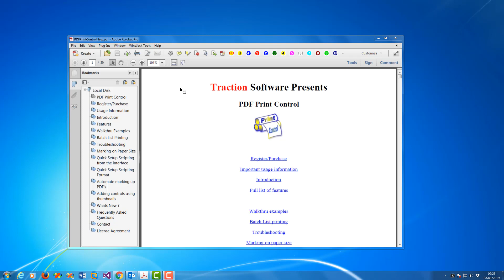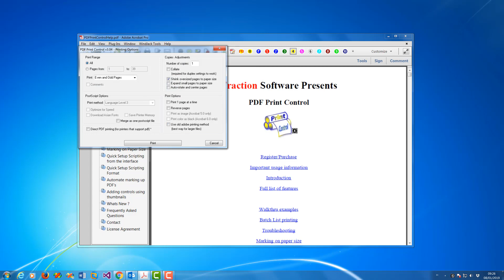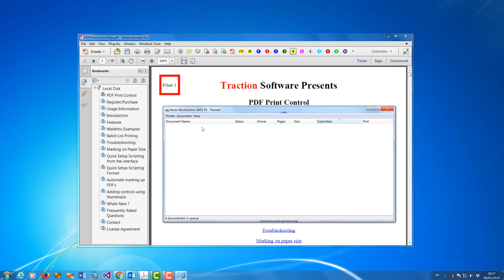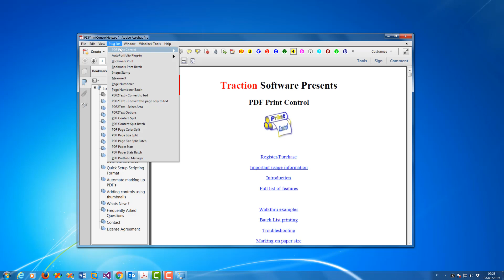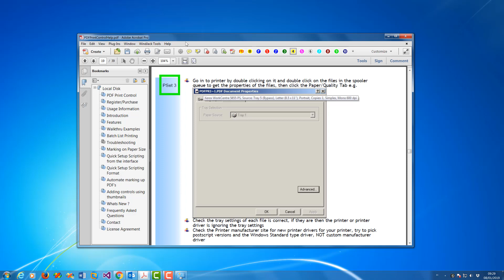How to print a PDF file pages in sets to different trays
How to print a PDF file pages in sets to different trays with PDF Print Control 3
e.g.

PDF Print Control is an Acrobat plug-in tool for Acrobat which is used to take control of how your PDF's print at page level without the need for splitting up the pdf, this product is ideal for printing your PDF files to multiple trays from one PDF file,  e.g. page 1-5 can be assigned to tray1 then page 6-10 can be assigned to tray2, you can set all printer information available in the printer driver like dpi, color/mono, orientation, trays and you can even switch printers! e.g. pages 1-5 to the Xerox in color and pages 6-10 to the HP in B/W, all printer settings information is stored within the PDF, so next time you want to print all you have to-do is load and press the special print button in the Acrobat toolbar, PDF Print Control has a few time saver options like print settings can be copied between documents for easy migration, replication within a document for repeat settings changes - e.g. page 1 - tray1, page 2 - tray 2 replicated would alternate through the document, quick markup by searching for text and mark that page with printer settings, mark on bookmark name, mark on page size, inject postscript during a print job for special printer finishing, Reporting summary of page markups.
Latest features include batch file list printing, page marking, searching, loading controls and print with the new Quick Setup scripting so all you have to do is load the pdf and click the new 'Q' quick setup button, we have also added multi-thumbnail marking from the thumbnail view for ease of use, load controls on startup, option to ignore network printer names when using on multiple machines and assign names to the toolbar controls option. e.g. Yellow Tray